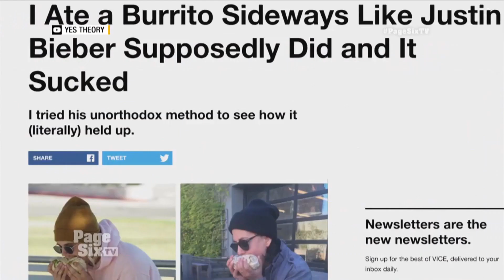How Justin Bieber and Will Smith used Yes Theory to prank the world | Page Six TV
Two of the biggest media stunts of 2018 were staged by these wild guys. Page Six TV's Elizabeth Wagmeister got the exclusive with Yes Theory, the group who masterminded both Justin Bieber’s sideways burrito pic and Will Smith’s bungee jump from a helicopter.

Page Six TV is your daily dose of celebrity news and gossip that dissects the most outrageous, provocative and entertaining stories of the day.